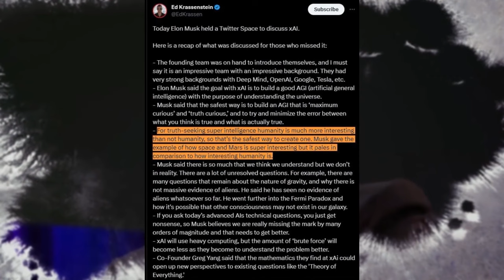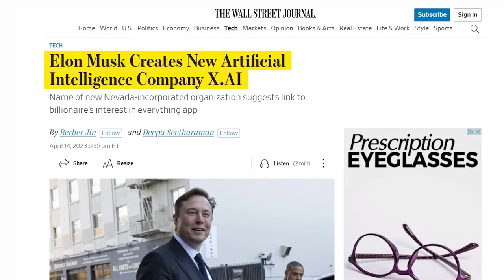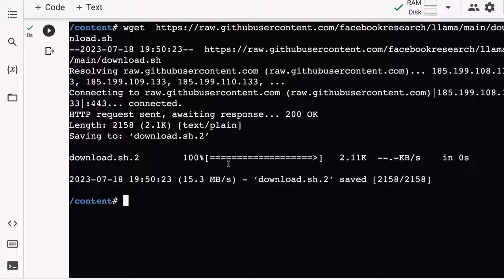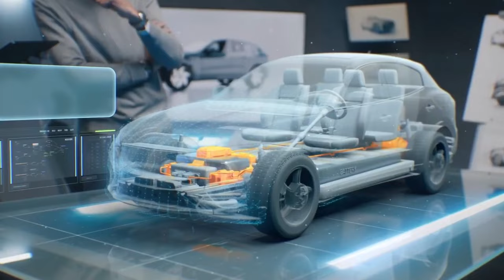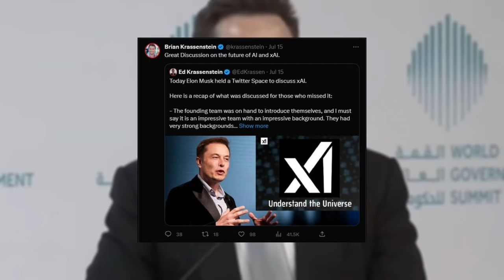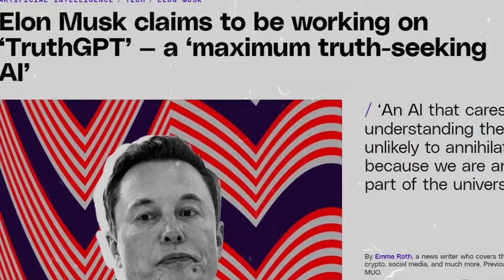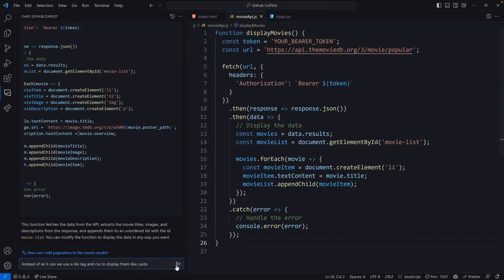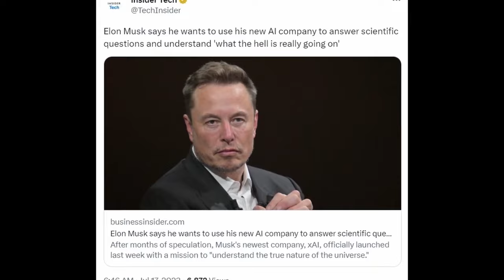All You Need To Know About Elon Musk's New x.AI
Start out on a fantastic adventure into the world of Elon Musk's newest invention, x.AI. Imagine a group of supercomputers, like stars in the sky, coming together and poised to change the way we think about AI. As we travel across this technological landscape, we learn seven fundamental truths that are catapulting x.AI to the forefront.